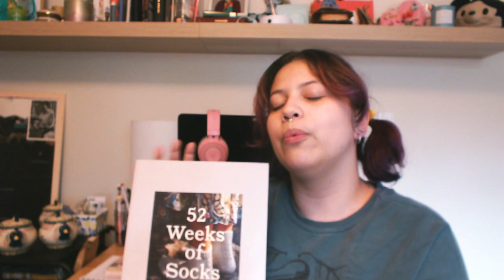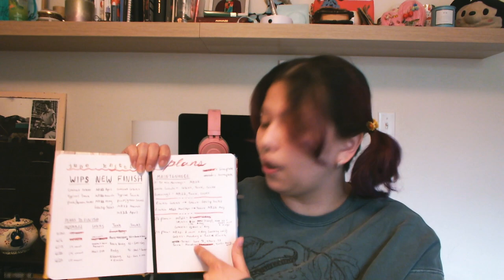y.lk knits podcast - episode 1 // introducing myself & my current wips! // knit and crochet podcast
Hello all! My name is Amorah and this is my first ever podcast episode. I’m kind of nervous to post but excited to get out there and just do the dang thing. If you like fiber arts or art making in general just as much as I do then I hope you’ll enjoy listening to me ramble for an hour or so. I’d also love to know what kind of things you’re making or thinking about these days so don’t be afraid to drop a comment, I’m happy to chat! ♡

Ravelry: amorahhh

EPISODE DETAILS

❥Finished Objects/ Completed Projects

Crochet Bowl Cozies:
Yarn (Colorways Mauve, Lichen, Steel Blue, and Pale Pink)
Hook - 4.5mm (Metal, can't remember brand it was generic)

Typical Tank:
Yarn - Classic Elite Yarns - Firefly in the colorway 7739 Green
Needles - 3.0mm 24” circulars and 2.5mm 16” circulars (Karbonz - Knitters Pride)

 Vanilla Socks:
Yarn in colorway Succulent 9725

 Mood Blanket 2022:
Yarn (Check Ravelry project for colorways)

 Checkered Tunisian Crochet Tote:
Yarn (Colorways are Forest, Aubergine, Gold, Warm Blush, and Ivory)
Hook - 5.0mm (Metal, generic afghan hook)
Pattern - Self drafted by me
I haven’t made a Ravelry project for it yet :(

❥Acquisitions

Project Bag
Bee and Honeycomb Stitch Markers
L
Patons Kroy Sock Yarn - Mid Century Stripes
Thelittlewolfknits Sock Set - Up at Dawn + Shark! Mini skein

I also got these super cute rose gold gummy bear stitch markers that aren’t available anymore :( but the shop was